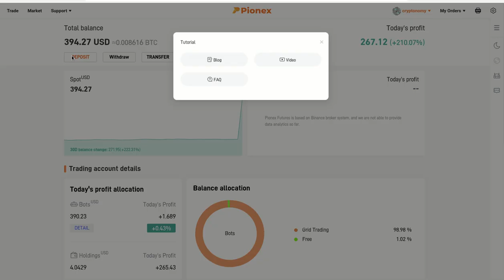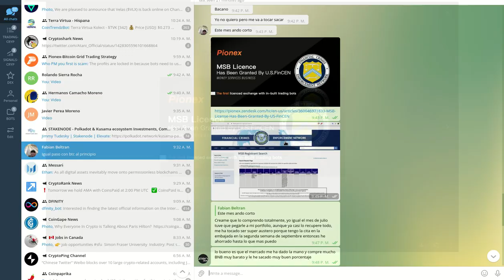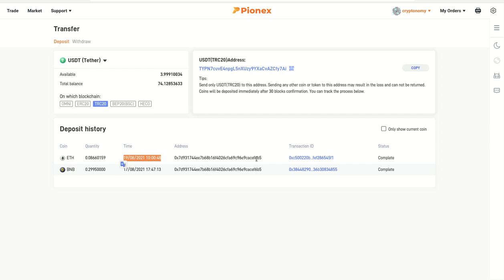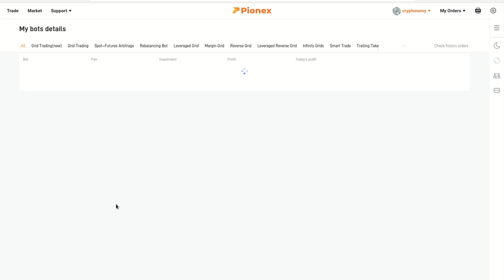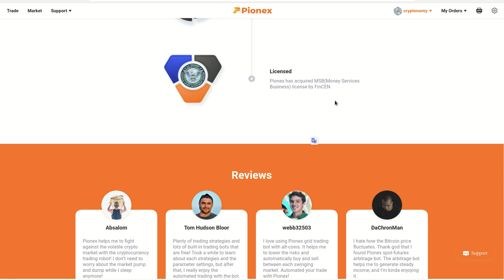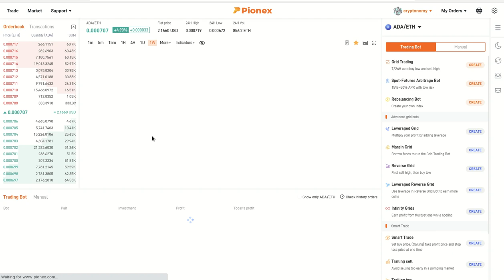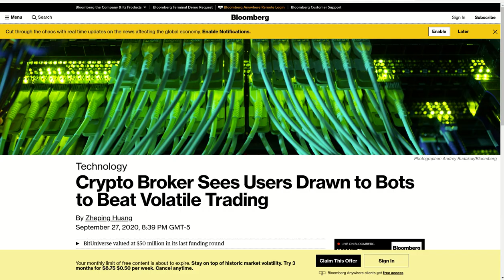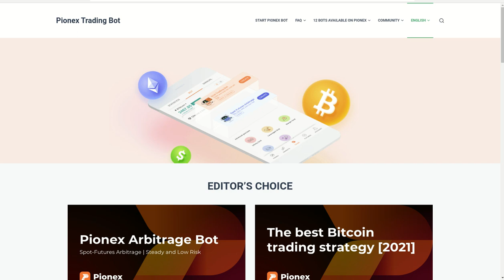✔️✔️✳️💠📳 PARTE 2: 𝙉𝙐𝙀𝙑𝙊, 𝙋𝙄𝙊𝙉𝙀𝙓, 𝘂𝗻 𝗘𝘅𝗰𝗵𝗮𝗻𝗴𝗲 𝗰𝗼𝗻 𝗕𝗢𝗧𝗦 𝗽𝗮𝗿𝗮 𝗖𝗿𝘆𝗽𝘁𝗼 𝗧𝗿𝗮𝗱𝗶𝗻𝗴 ✔️✔️✳️💠📳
Hola a tod@s, les comparto este Exchange llamado 𝘗𝘐𝘖𝘕𝘌𝘟, que tiene 12 𝘽𝙊𝙏𝙎 𝙥𝙖𝙧𝙖 𝘾𝙧𝙮𝙥𝙩𝙤 𝙏𝙧𝙖𝙙𝙞𝙣𝙜, pueden abrir su cuenta en este enlace:  Pionex is an exchange designed for the trading bot. Great liquidity which aggregates from multiple other exchanges, 5 trading bots built-in, and very low trading fee - 0.05%. Join with me today 👉
𝙋𝙄𝙊𝙉𝙀𝙓, is an exchange designed for the trading bot. Great liquidity which aggregates from multiple other exchanges, 5 trading bots built-in, and very low trading fee - 0.05%. Join with me today

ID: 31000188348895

✦  !𝗤𝘂𝗶𝗲𝗿𝗲𝘀 𝗶𝗻𝘃𝗶𝘁𝗮𝗿𝗺𝗲 𝗮 𝘂𝗻 𝗰𝗮𝗳𝗲!
🔑 ₿𝗜𝗧𝗖𝗢𝗜𝗡: 17B58WsPdg2k9nwTWN1gcTy9tquwej7Gve
🔑 𝗘𝗧𝗛𝗘𝗥𝗘𝗨𝗠
𝗘𝗥𝗖𝟮𝟬: 0x17d1dcc02ae89167de3bebd2821af1989f06a9f1
𝗕𝗘𝗣𝟮𝟬: (BSC): 0x17d1dcc02ae89167de3bebd2821af1989f06a9f1
𝗕𝗘𝗣𝟮: bnb136ns6lfw4zs5hg4n85vdthaad7hq5m4gtkgf23